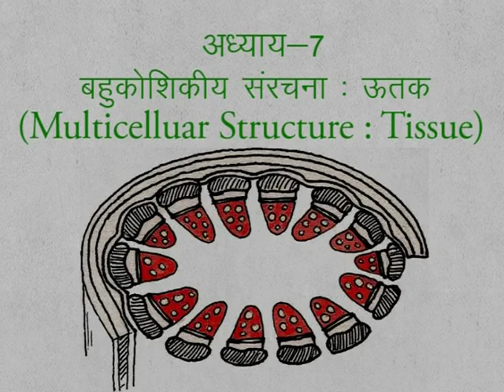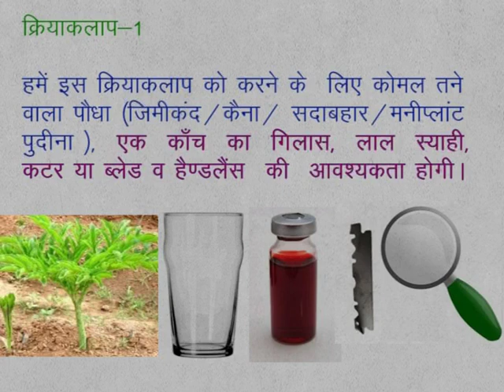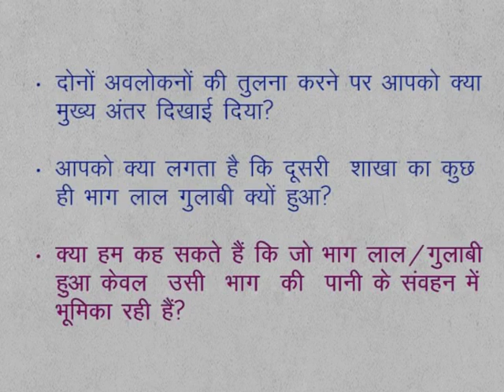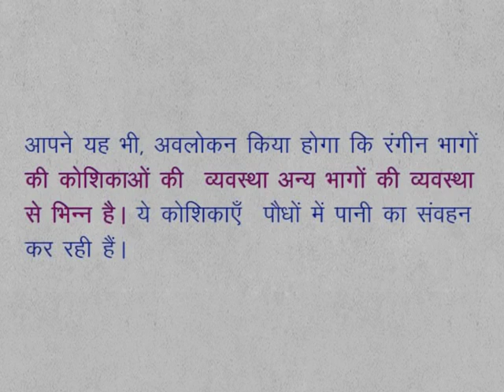CLASS 9th SCIENCE | CHAPTER 7 | Multicelluar Structure : Tissue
CLASS 9th SCIENCE | CHAPTER 7 | Multicelluar Structure : Tissue  | 7.0 | Activity 1 |